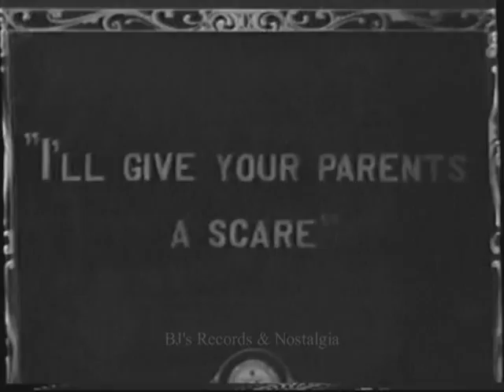MARY PICKFORD. In Old Madrid. 1911 Silent Short Film by Thomas Ince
A young couple in love are kept apart by their families.  In the days of early silent films love always prevailed.  Cute film with a very young nineteen year old Mary Pickford and directed by Thomas Ince.

Film is in the public domain.